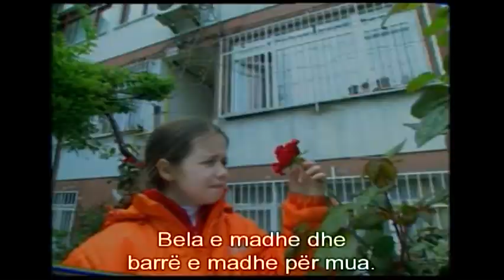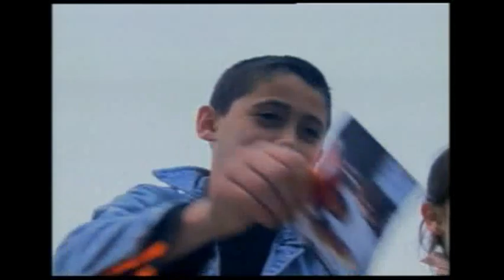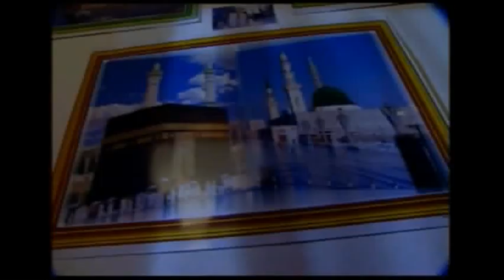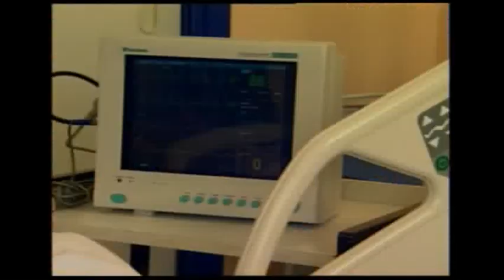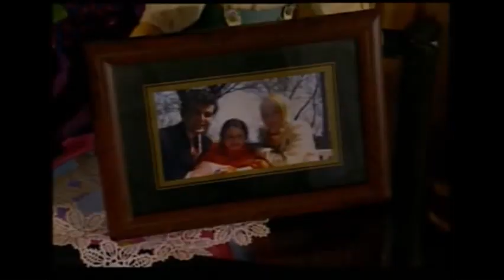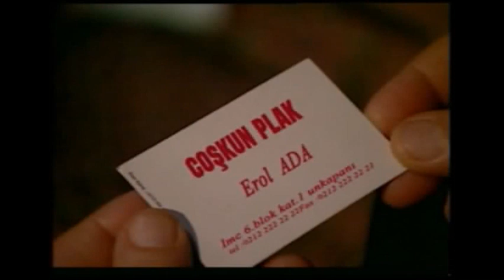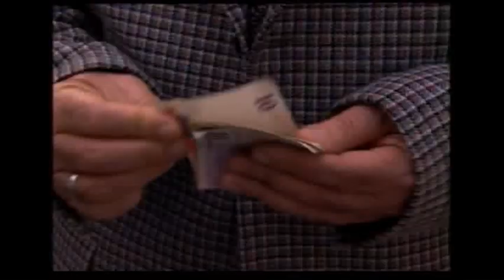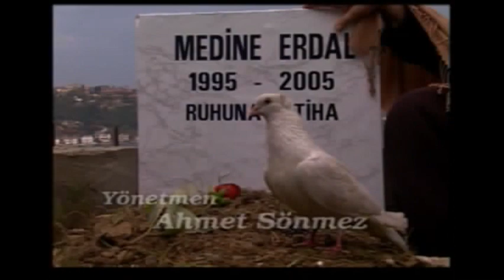Medineja - Film në gjuhën turke me titra shqip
medine